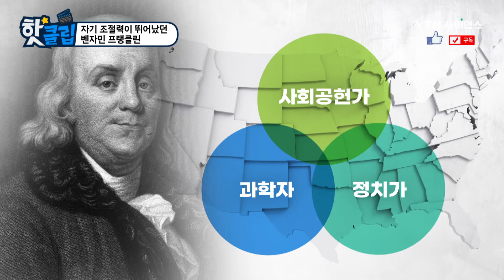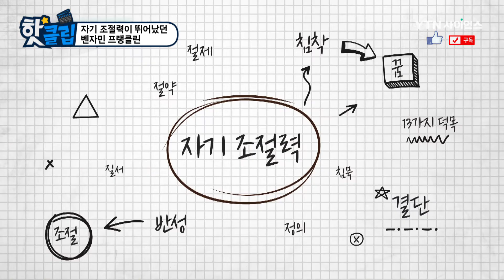자기 조절력이 뛰어났던 벤자민 프랭클린 / YTN 사이언스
미국인이 가장 존경하는 인물 1위로 꼽히는 벤자민 프랭클린.
프랭클린은 학교를 중간에 그만둘 만큼 가난했지만
혼자 공부하며 사회공헌에 힘썼다고 한다.
벤자민 프랭클린의 일대기를 함께 살펴본다.